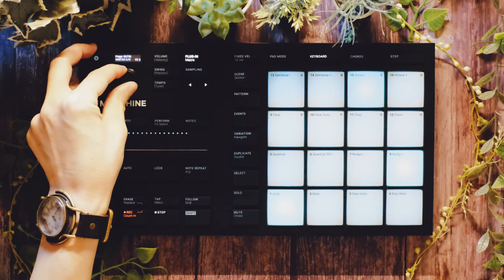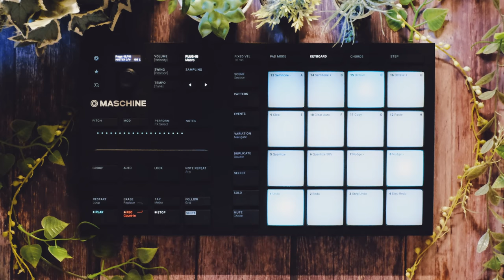NI Maschine Mikro mk3 for Ambient / Soundscape / Chillout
Ambient Sky 0302☁️
Ambient jamming with Maschine Mikro for Today's Sky.

Loop using AUDIOMODERN "Opacity". Drum kit is "Faded Reels" by Native Instruments. Pad sound is "Pigments" by Arturia (my favorite). The bell is Lo-Fi Glow. And I used Output  "PORTAL" to create ambient synth sounds.

ー Plug-in (software)
AUDIOMODERN "Opacity”
Native Instruments "Faded Reels" & Lo-Fi Glow
Arturia "Pigments"
Output  "PORTAL"

ー Camera
FUJIFILM X-T3
Go Pro8

ー Lens
XF35mmF1.4 R

What is Ambient Sky?
🌤 Daily JAM for the Everyday SKY 🌲Music from my Secret Base in Tokyo.
📼 "Lo-Fi Ambient - Mixed on Cassette Tape" is out now!